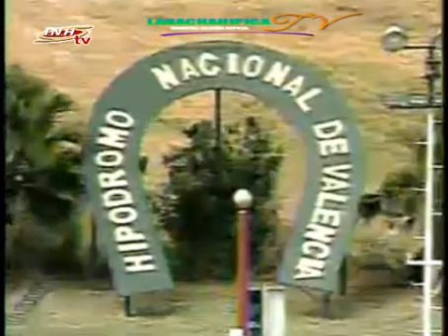VALENCIA 4 CARRERA, VIERNES 27 DE FEBRERO DEL 2915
ESTE VIDEO NO ES DE APOYO DE NIGUNA MESAJERIA NO SE DEJE ROBAR NI IMPRESIONAR ELIJA LA 2290 DE YANNY O LA 9001 CON LA PALABRA BOMBA DE LARGAVITA O ELIJE LA SUSUCRIPCION DE LEXICO HIPICO